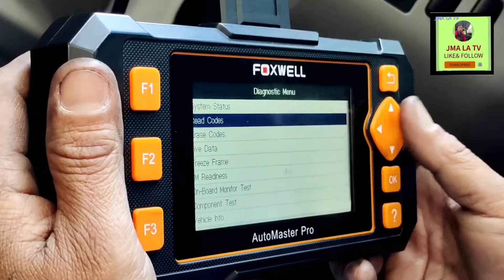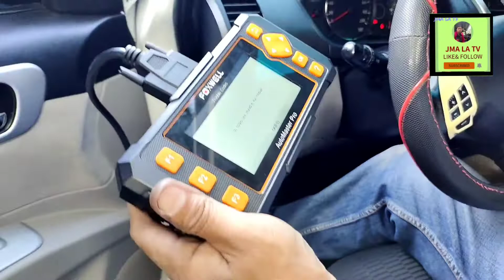LOW POWER MAHINA HUMATAK MONTERO SPORTS CLEANING EGR VALVE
Montero Sport low power o walang hatak ang makina